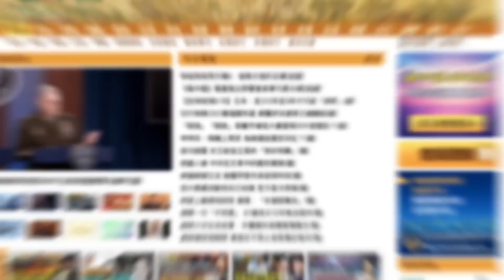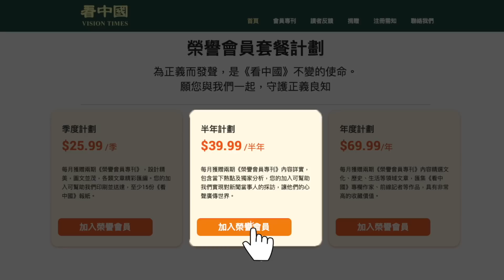軍中生變；七常委高調亮相；蓬佩奧語出驚人；深圳人大罵中共；俄革命恐引爆 普京遇挫？《隱入塵煙》全網下架惹議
☀️今日內容☀️
00:00  提要
00:38 高調亮相破謊言  習近平引蛇出洞 ？
02:48 釋放整肅信號  軍隊要被開刀？
05:02 俄國「革命」恐引爆  中共拋棄普京？
06:54 蓬佩奧二度訪臺 語出驚人
08:38 《隱入塵煙》遭全網下架 網友質疑：怕甚麼？
10:15 恐被逼瘋  深圳人大罵共產黨